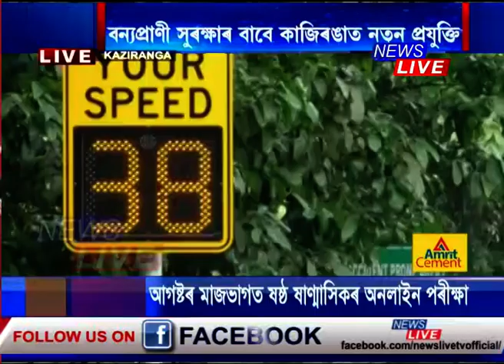বন্যপ্ৰাণী সুৰক্ষাৰ বাবে কাজিৰঙাত নতুন প্ৰযুক্তি । কম্পিউটাৰত লিপিবদ্ধ হ'ব বাহনৰ পঞ্জীয়ন নম্বৰ।